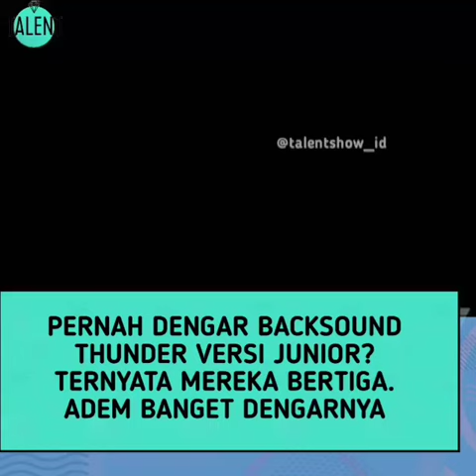Adem denger suara nya..